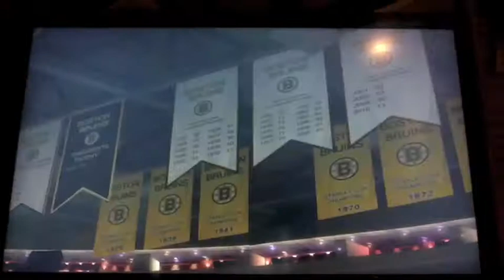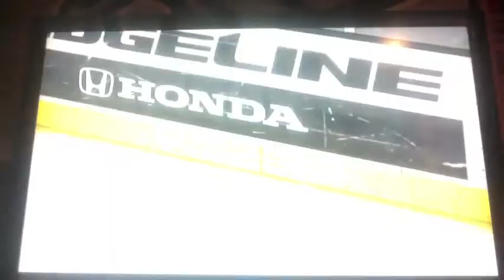The Boston Series-Series 3-Game 4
Alright we got are first lead of the series finally after 3 games. And in what is the most deceive game 4 yet can we continue the dominance we have shown in game 2 and 3 and the rest of the project? Or can PIT tie the series at 2 a piece making this one hell of a series. Find out on this episode. OF. THE BOSTON SERIES!!!

Scoring Summary:
1st Period:
PIT G: Pascal Dupuis A: James Neal, Kris Letang (Time 2:57)
PIT G: Sidney Crosby A: Douglass Murray (Time 17:01)
PIT G: Evgeni Malkin A: Paul Martin, James Neal (Time 18:15)
2nd Period:
PIT G: Matt Niskanen A: Tyler Kennedy, Troy Glass (Time 6:11)
PIT G (PP): Brandon Sutter A: Evgeni Malkin, Pascal Dupuis (Time 17:11)
3rd Period
BOS G (PP): Andy Ference A: Patrice Begeron (Time 6:09)
PIT G: James Neal A: Jerome Iginla, Kris Letang (Time 13:06)
PIT G: James Neal (2) A: Unassisted (Time 15:03)